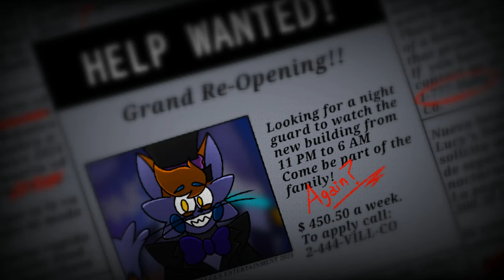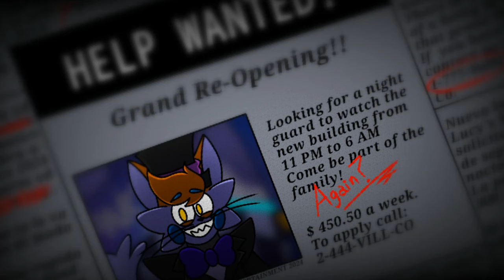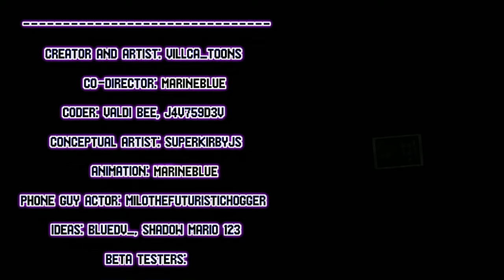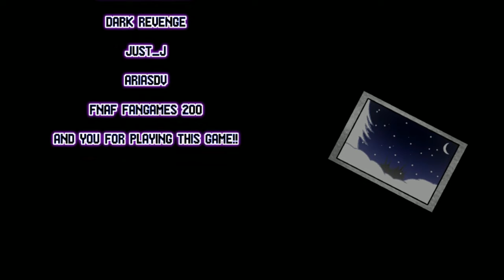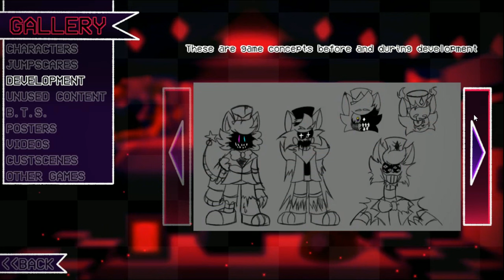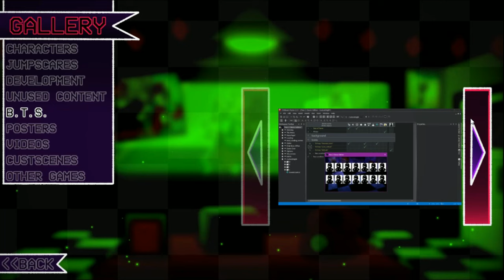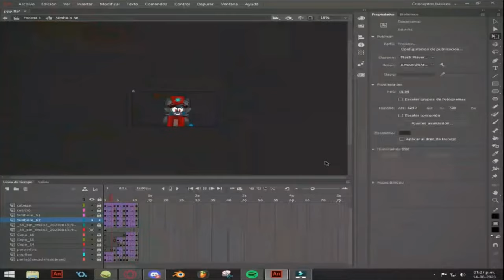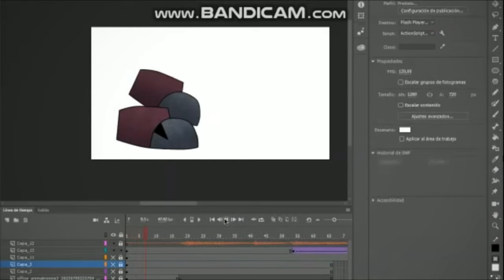Those Nights at Villca's 2: Welcome Back! CE - Nights 1-6 Complete.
Timestamps:
Warning 0:00
Main 0:09
Newspaper 0:51
Dialogue 1 1:11
Night 1 1:59
Night 2 11:29
Dialogue 2 20:03
Night 3 22:45
Night 4 31:00
Night 5 39:27
Final Night/Nightmare 47:52
Dialogue 3 55:13
Ultimate Confrontation 55:26
Dialogue 4 1:00:16
The End 1:02:08
Credits 1:02:24
In Memory of Malboy (Rest in Peace, Old Buddy) 1:05:06
Characters Unlocked 1:05:26
Extras 1:05:47
Gallery 1:06:06
Freeplay 1:18:39
Fan Arts 1:19:05
Custom Night 1:20:33
End 1:21:59